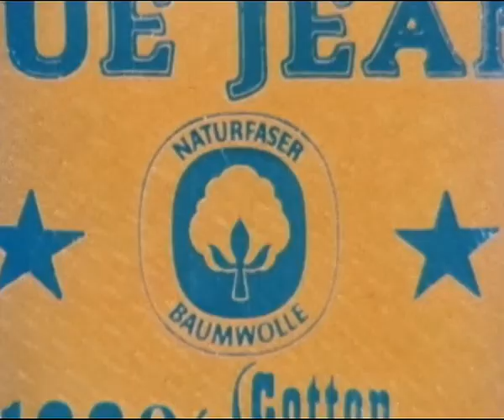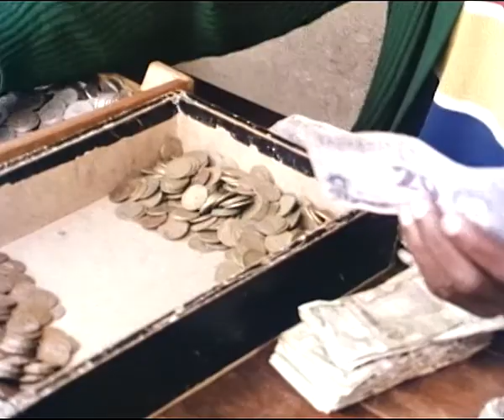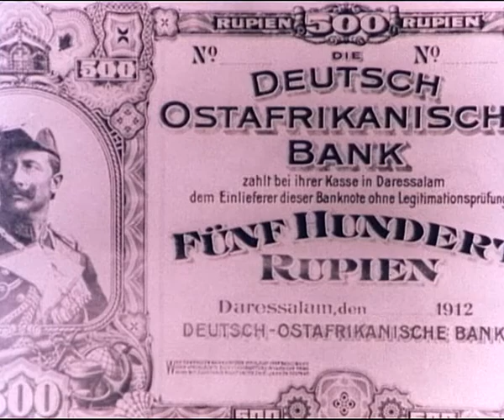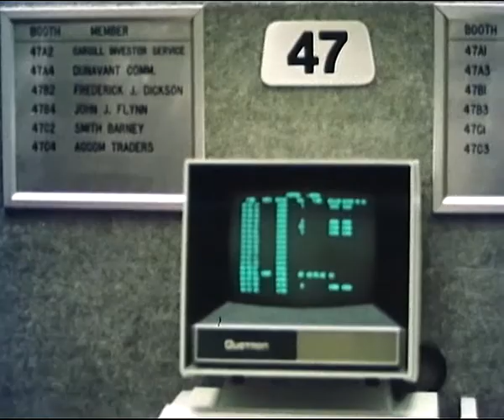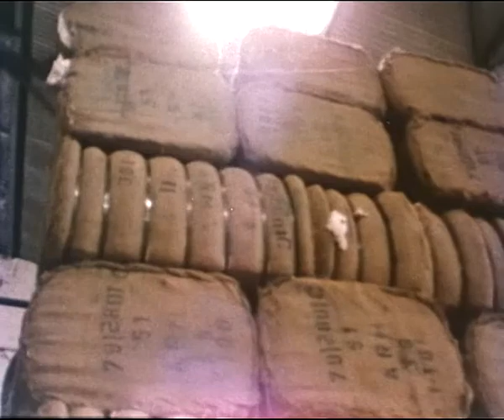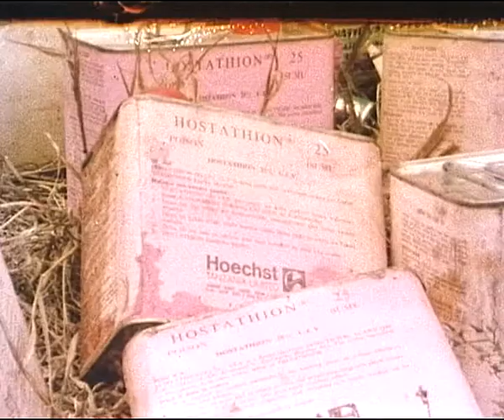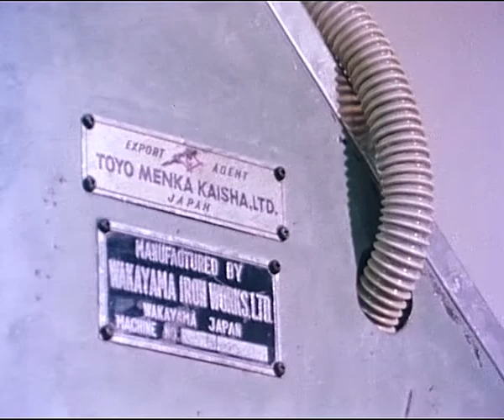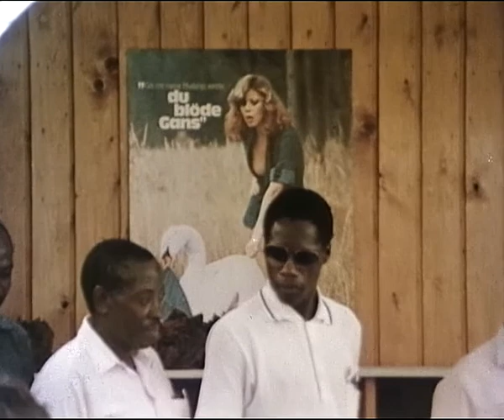Ein afrikanisches Dorf hofft auf fairen Handel (Dokumentation, 1980)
Ein Film über zwei Welten in ihren Beziehungen zu einem Rohstoff. Von Bauern, Blue Jeans und Börsenmaklern. Über Märkte, Arbeit, Menschen und ihre Abhängigkeiten, über die Baumwolle in einem Dorf Tansanias und die Spekulanten und Verbraucher in Übersee. Geschichten um die Blue Jeans und die Hoffnung der Bauern Mbogos auf eine bessere Ordnung der Weltwirtschaft.

Originaltitel: Mbogos Ernte oder die Teilung der Welt
Ein Film von Peter Heller